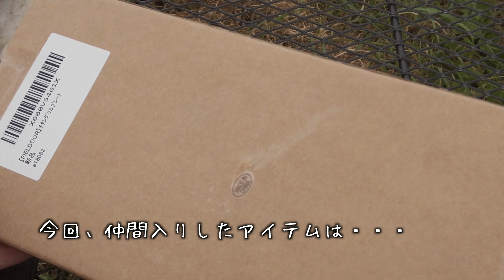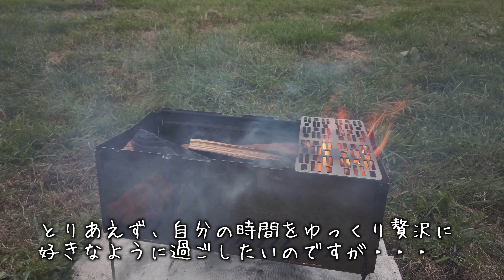【ソロキャン】富士エコパーク後編 4K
富士エコパーク後編です♪前半は、開封動画的な感じでしたが、後編は、チタンプレートと4w1hを使ってソロサンドを作ってみました♪あいにくの天気⛅️で、富士山は見れませんでしたが、おニューのアイテムを使ってキャンプできたのはとても楽しかったです♪